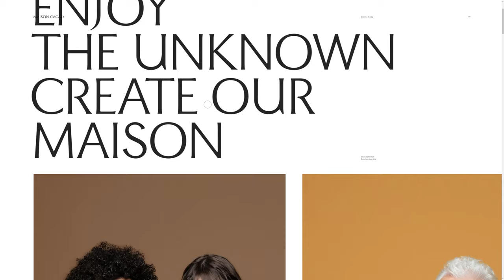Maison cacao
Maison cacao BY B&H From Japan.
MAISON CACAO is a Japanese chocolate brand established in Kamakura, Japan. We did brand architect, Photography, Typography, and VI/UI design.